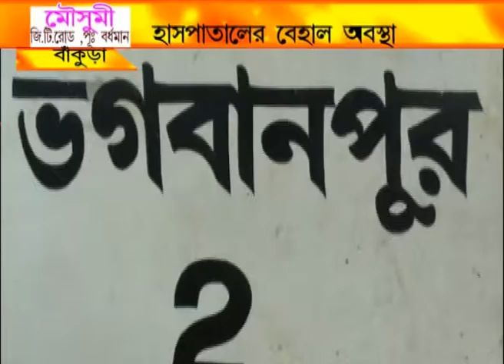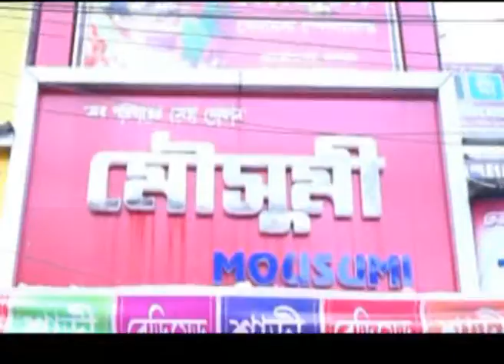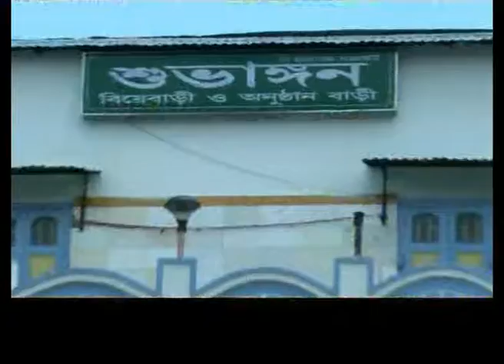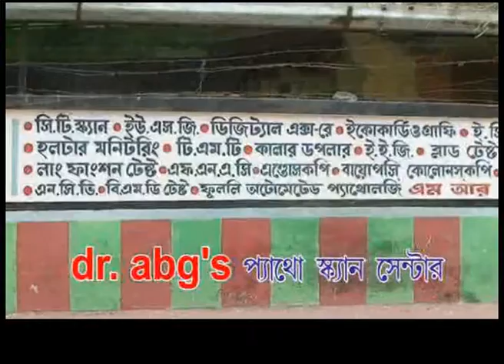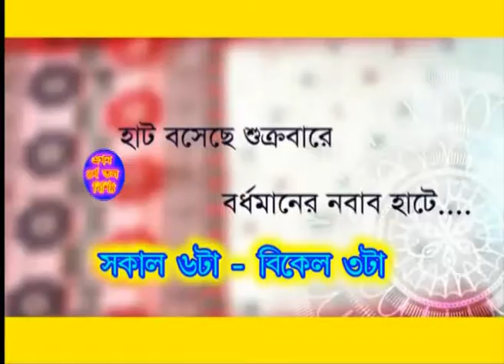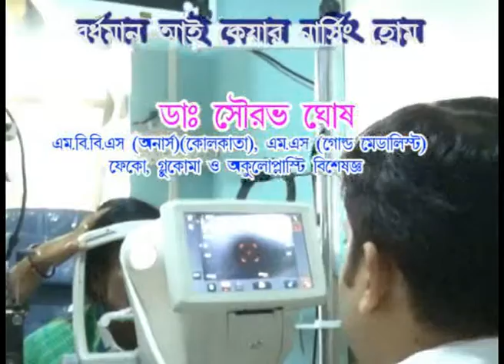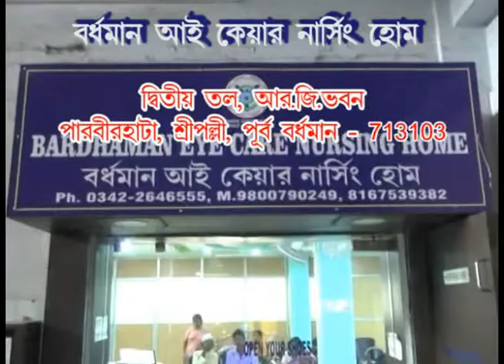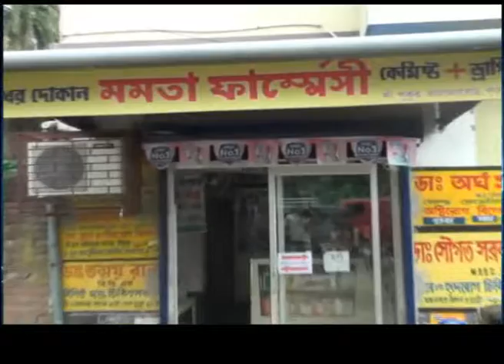NEWS 19.9.18 2nd